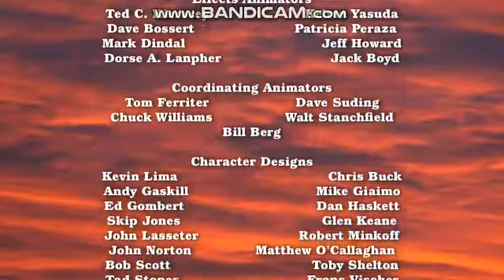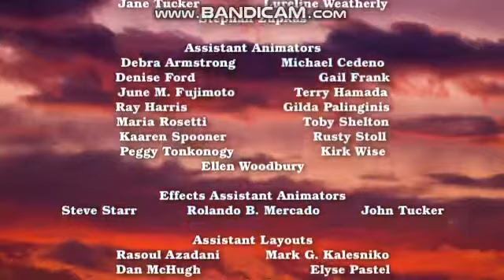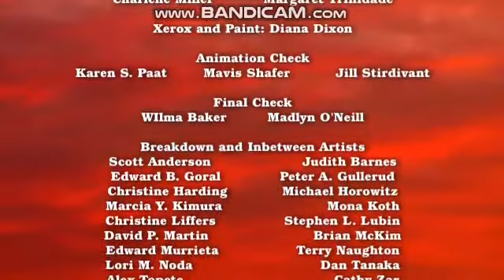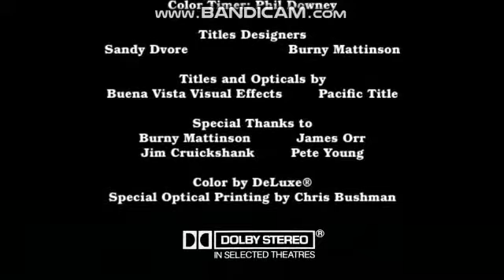Fruit Monster 3 (1978) Part 21: End Credits